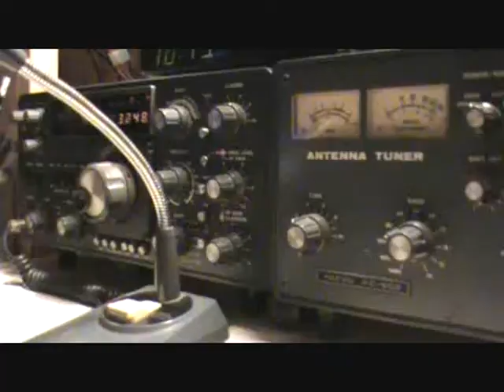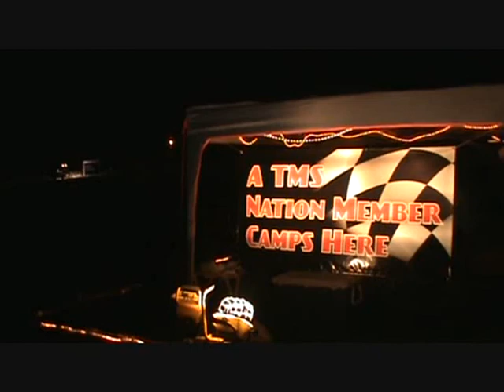Nascar Rag Chew: 6-21-2010